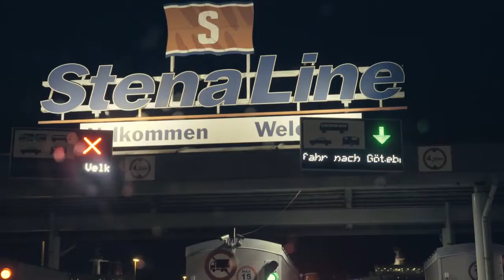SOCIAL DESIGN Tour 2015 Episode 2